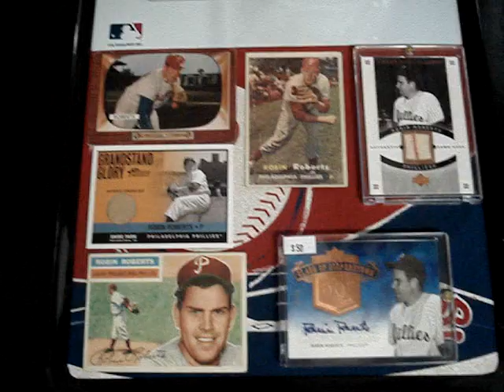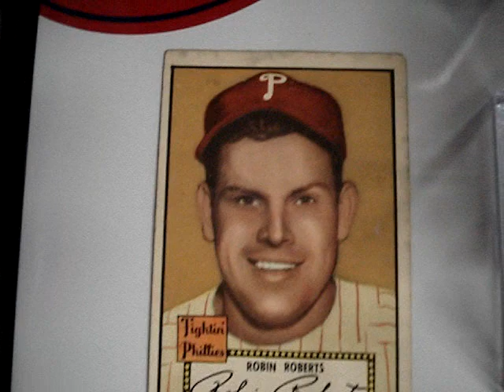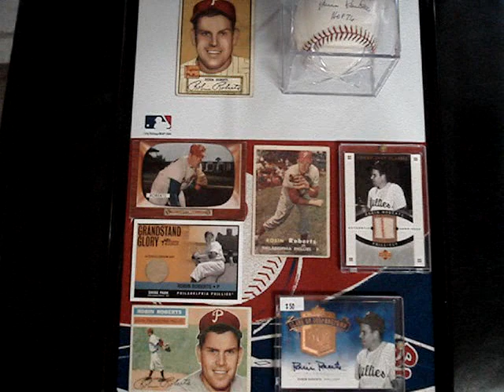ROBIN ROBERTS TRIBUTE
Philadelphia Phillies Hall Of Fame Pither Robin Roberts Passed Away Today. 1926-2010.  You will be missed Robin.  Say hi to Harry and Whitey for me :)